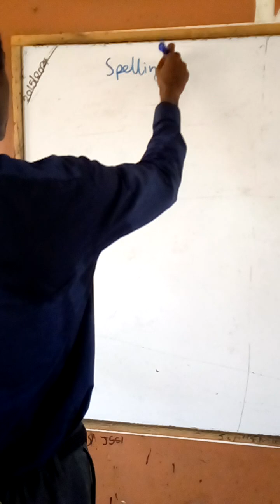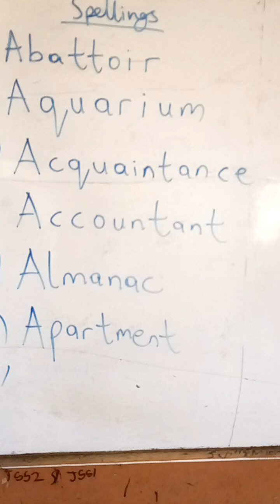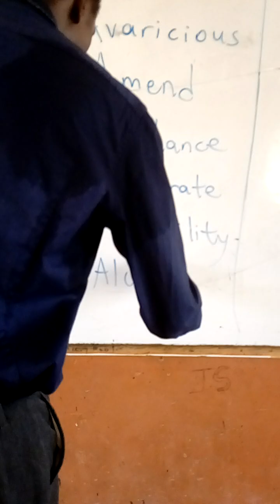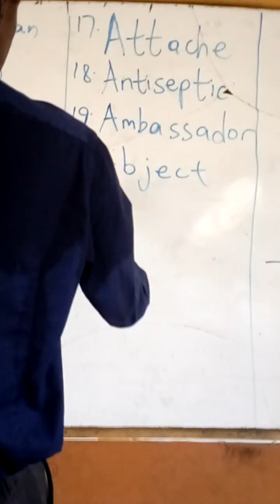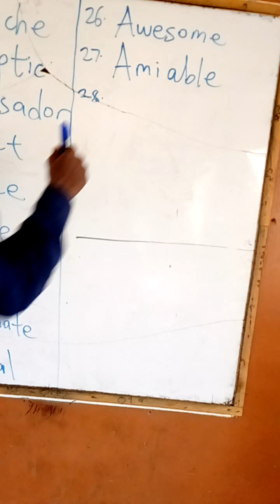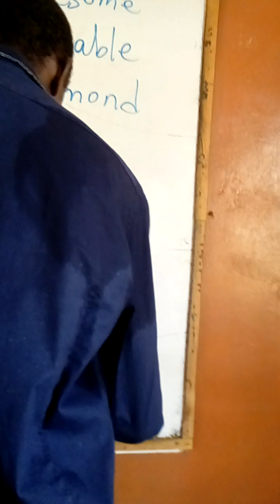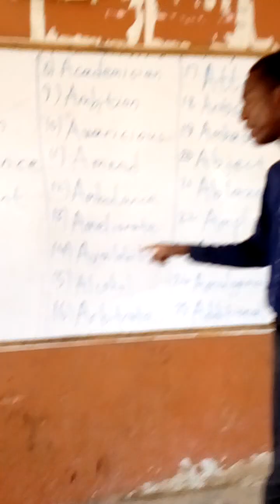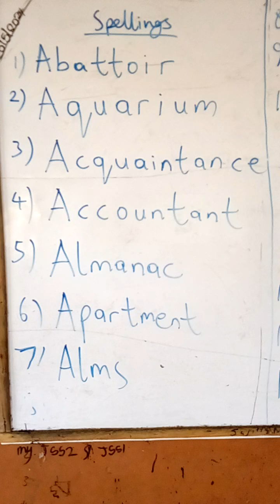LECTURE ON SPELLINGS ( Part 4e )